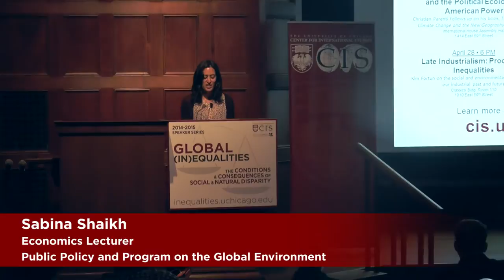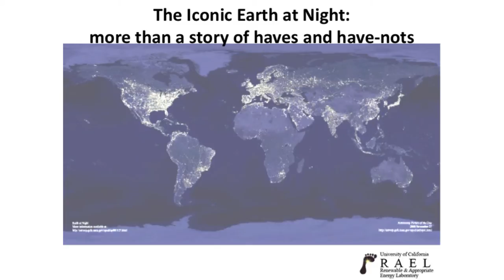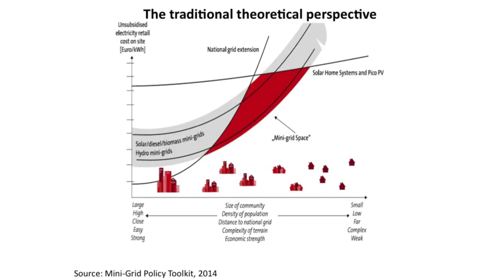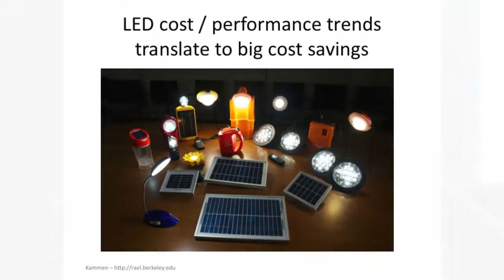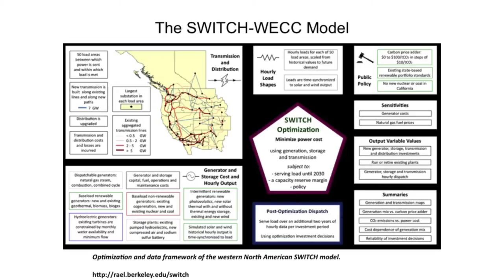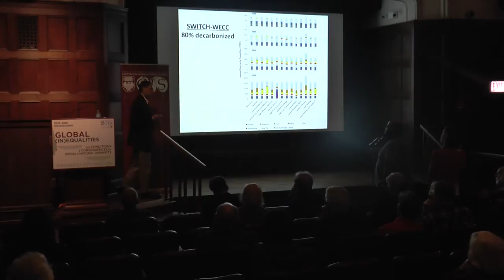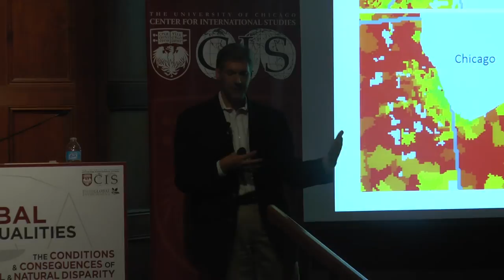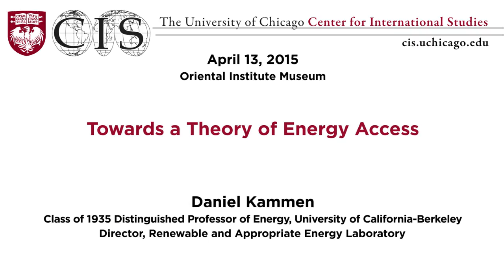Daniel Kammen: Towards a Theory of Energy Access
Renewable energy expert Daniel Kammen discusses prospects for energy sustainability and equality.

From the Center for International Studies and Program on the Global Environment 2014-15 series on Global (In)Equalities.